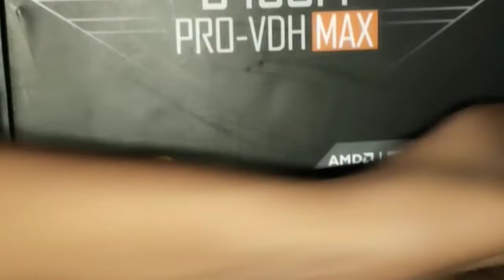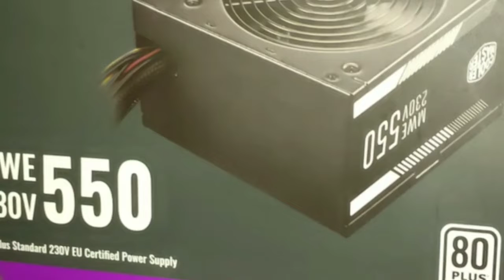har koi streaming kar sakte hai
Har koi you tube  pe streaming kar sakta hai

Mere PC hai
 Ryzan 5 3600
Gpu 1660gtx zotac
Ram 16gb
Mothborad 450
Ssd 250
Power 550
Monitor msi 144hz